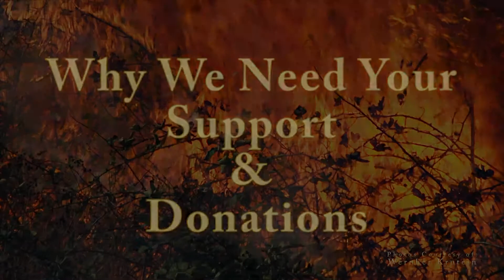Bodega Volunteer Fire Fighter of the Year: Garett Watts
Footage of the 2011 Ceremony for Bodega Volunteer Fire Fighter of the Year, Garett Watts.

The ceremony and award are in recognition of Firefighter GarettWatts, who rescued another Firefighter (Ben Hakela) .   Garett also prevented other Firefighters from entering into a life threatening location on September 25, 2010.

Ron Albini (Bodega Volunteer Fire Chief) and Wes Kitchel (Sonoma County Fire & Emergency Services Representative) presented the award to Garett Watts.

Ron Albini (Bodega Volunteer Fire Chief) also recognized all of the Bodega Volunteer Firefighters for their work, dedication and the contributions they make to keep their community safe.

Video produced by Samuel Euston